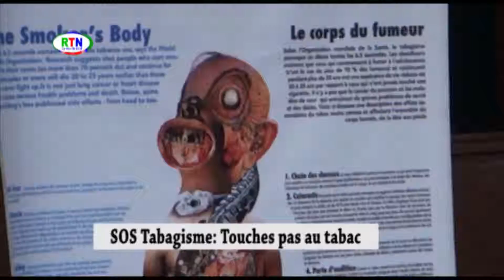RTN - Sos Tabagisme - Touches pas au tabac